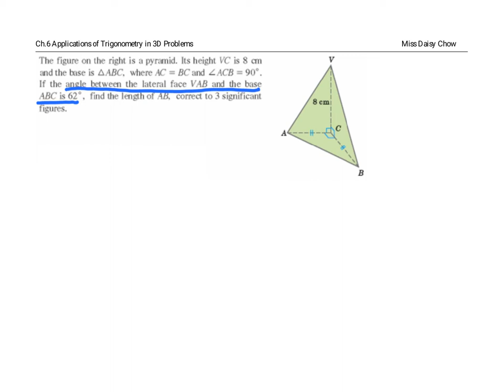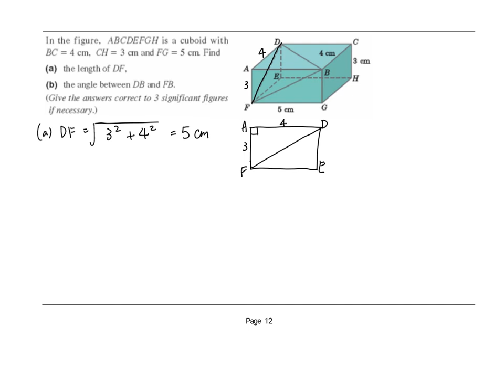7 Applications of Trigonometry in 3D Problems - 3D Problems Note Page 9